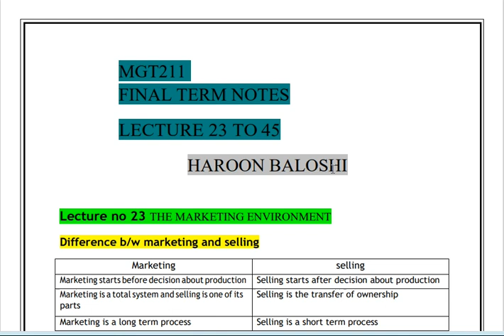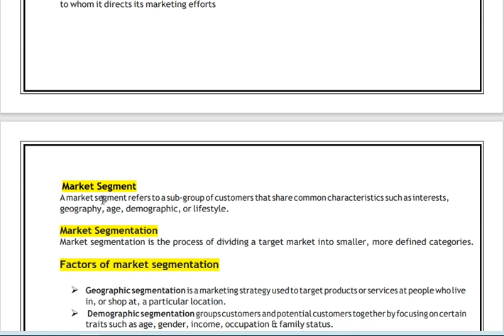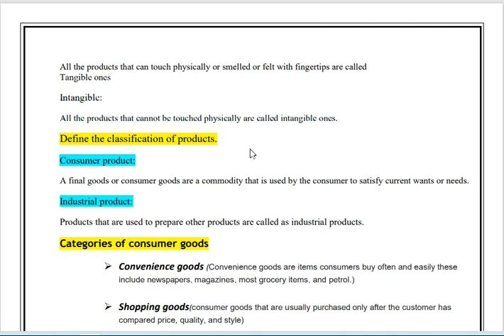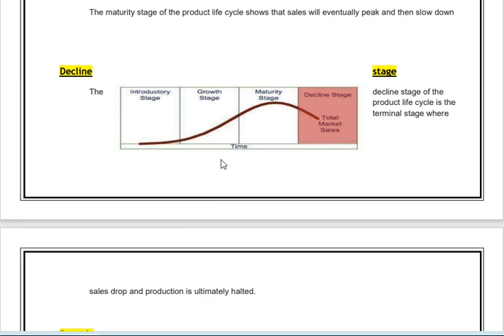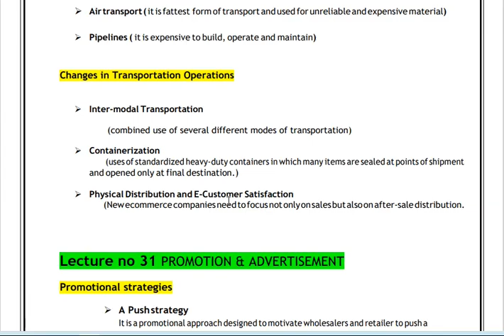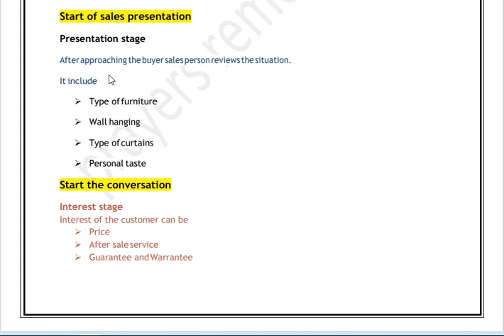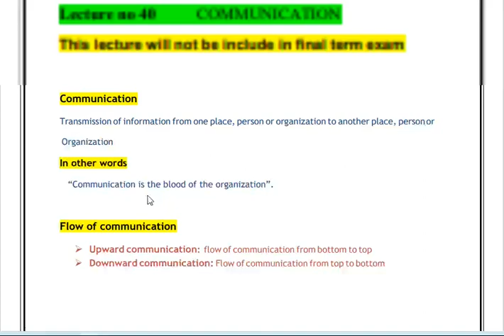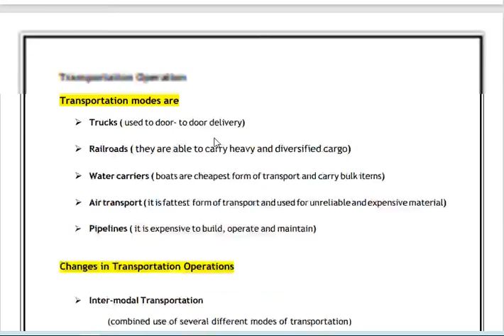Mgt211 Final term preparation in one video ,important files etc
mgt211 final term preparation,
mgt211 final ,
vu mgt211 finals